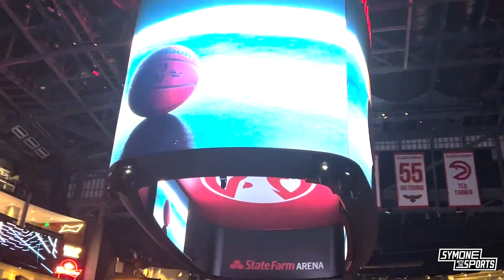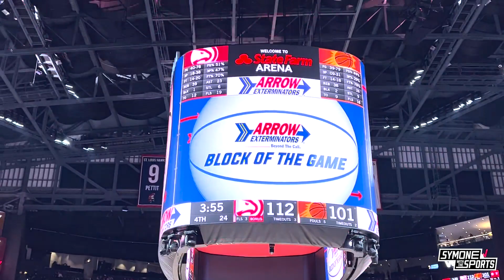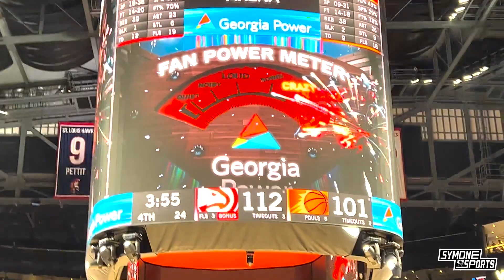Atlanta Hawks vs Phoenix Suns NBA gameday vlog | Symone with the sports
WHATSSSSS UPPPPPPPPPPPPP

HMU!!
Web: Symonewiththesports.com

Philadelphia Eagles draft Devin Lloyd, Arnold Ebiketie, and Chris Olave in Mel Kiper Jr. Mock Draft

PHILADELPHIA EAGLES VS TAMPA BAY BUCCANEERS NFL WILD CARD WEEKEND PREVIEW WITH RAICHELLE PRIVETTE OF BLEEDING GREEN NATION

SHOULD PHILADELPHIA EAGLES TRADE NFL DRAFT PICKS + NFL FREE AGENCY TARGETS FEAT SHAMUS CLANCEY OF BLEEDING GREEN NATION

DALLAS COWBOYS BEAT WASHINGTON FOOTBALL TEAM | PHILADELPHIA EAGLES PLAYOFF PICTURE

JALEN HURTS HAS 5 NFL GAMES TO PROVE HIMSELF TO THE PHILADELPHIA EAGLES with RAICHELE PRIVETTE OF BLEEDING GREEN NATION

CAM NEWTON SIGNS WITH THE CAROLINA PANTHERS | NFL NEWS

NFL NEWS - HENRY RUGGS, VON MILLER, PHILADELPHIA EAGLES, DESEAN JACKSON, DESHAUN WATSON | TOUGH CALLS featuring  @Dylan Mathews